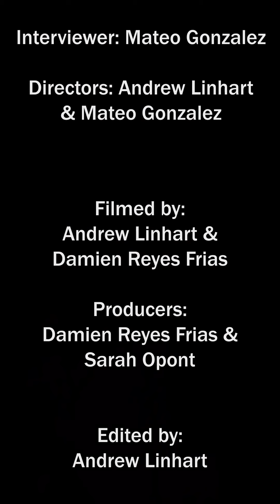Skull Shakers Ep 1